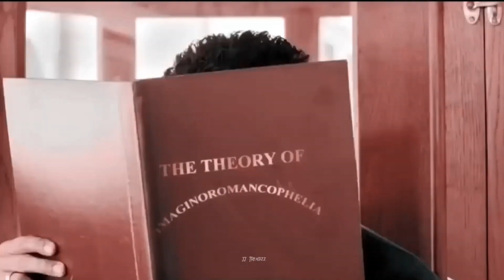Deep love ❣️ | love WhatsApp status | JJ TRENDZZ